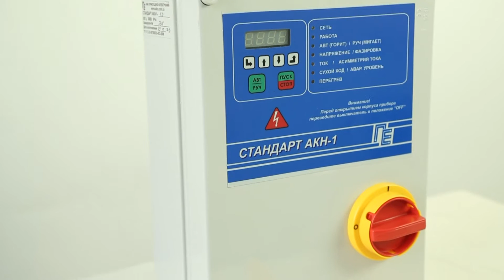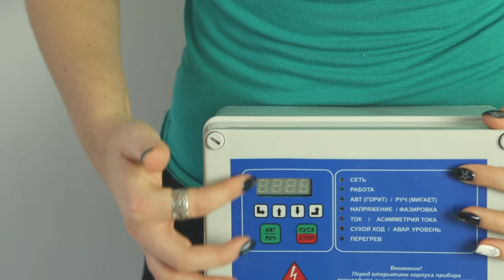Устройство управления и защиты насоса Стандарт АКН-1-11,0 S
Устройство управления и защиты насоса Стандарт АКН-1-11,0 S - оптовая цена со склада в Киеве. Подберем пусковое устройство на любой насос!
Пульт управления насосом Стандарт АКН -11 имеет гарантию два года, изготовлен в Украине и в разы дешевле зарубежных аналогов! Модель Стандарт АКН - 11
Модификации
Модификации устройств в зависимости от мощности подключаемого насоса:
1.1 кВт; 2.2 кВт